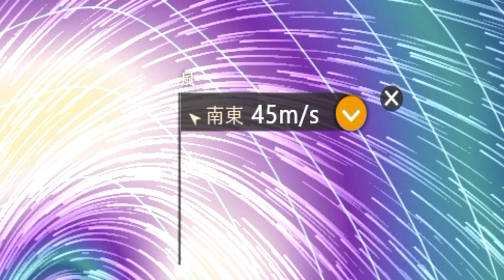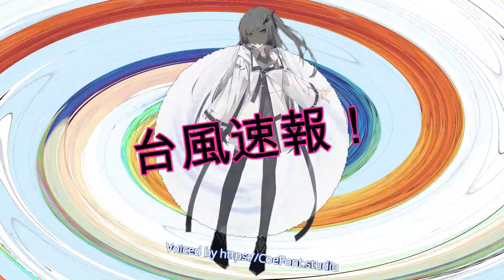台風25号2022候補たまご熱帯低気圧の発生予想11月22日現在の最新情報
2022年の台風25号パカー【 Pakhar 】の候補となる、タマゴ熱帯低気圧の発生予想に関する11月22日（ 火曜日 ）現在の最新情報を、速報でお伝えします。